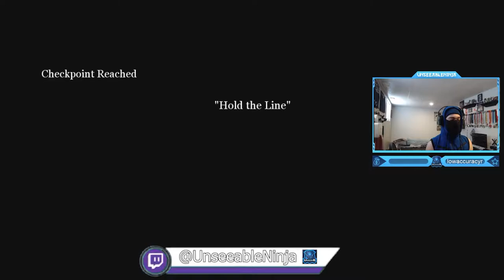Call of Duty 2 - British Campaign Part 9: The Battle of El Alamein (Holding the Line Mission)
Call of Duty 2 - British Campaign Walkthrough Gameplay Part 9: The Battle of El Alamein (Holding the Line Mission)
Timestamps ⏱
0:00 - Intro
0:12 - Call of Duty 2 - British Campaign Walkthrough Gameplay Part 9: The Battle of El Alamein (Holding the Line Mission)
9:41 - Outro